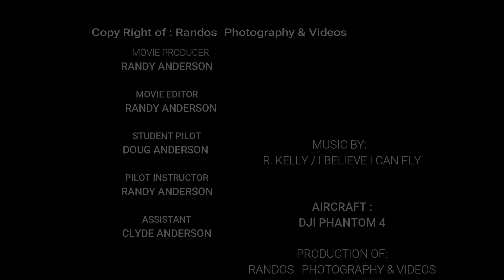MOVIE 1 Dougs House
Filmed with: DJI PHANTOM 4
Randos Aerial Photography & Video